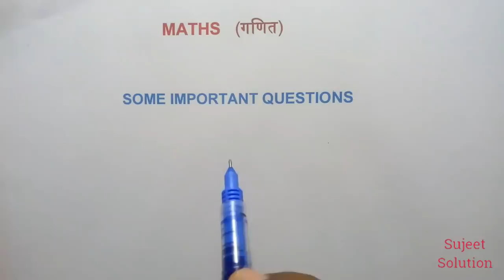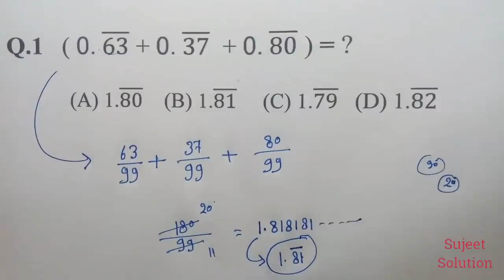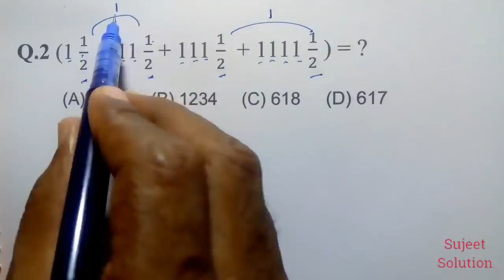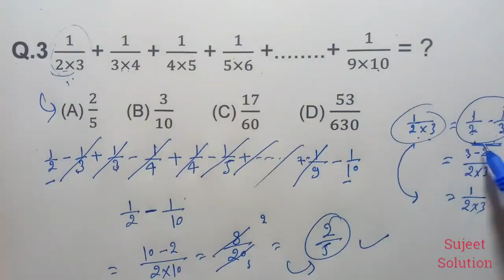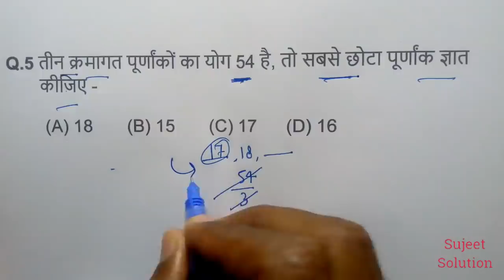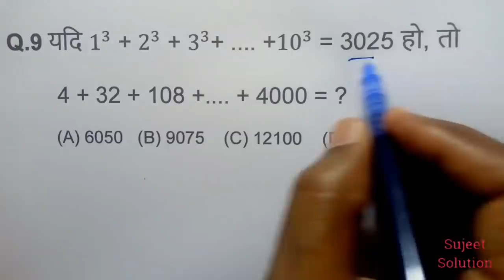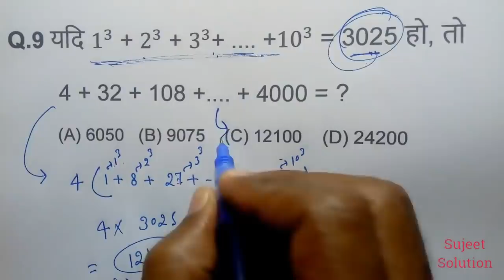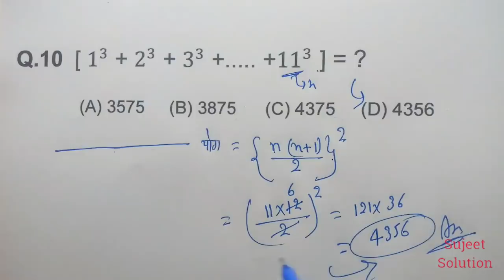Number system ( संख्या पद्धति ) for All Exam